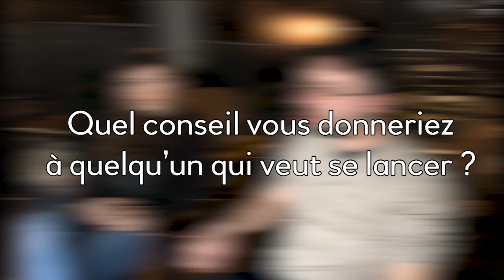Interview Youtubeur 7/8 - Bolchegeek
Bolchegeek est une chaîne YouTube animée par deux partenaires, Bolchegeek et La Petite Voix, traitant de différents sujets de culture populaire (ciné, séries, jeux, littérature).

Réalisation : Félix CATTAFESTA & Dylan GONZALEZ